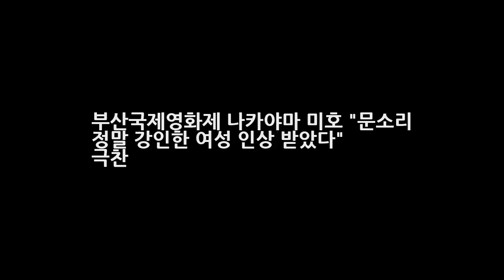부산국제영화제 나카야마 미호 문소리 정말 강인한 여성 인상 받았다 극찬 DKO 뉴스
부산국제영화제 나카야마 미호 문소리 정말 강인한 여성 인상 받았다 극찬 [2017 BIFF]나카야마 미호 문소리 강인한 여성 일본 배우 나카야마 미호가 문소리를 칭찬했습니다. 13일 부산 해운대 비프빌리지 야외무대에서 여배우 여배우를 만나다라는 제목의 제22회 부산국제영화제 오픈 토크가 열렸다. 이 자리에는 문소리와 일본 배우 나카야마 미호가 참석했는데요. 나카야마 미호는 사실은 부산국제영화제 오기 전에..